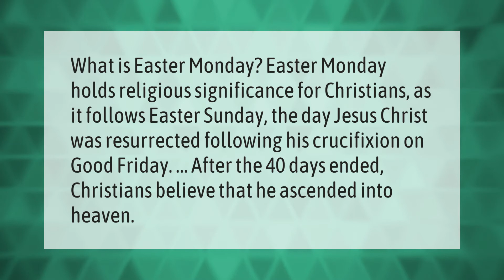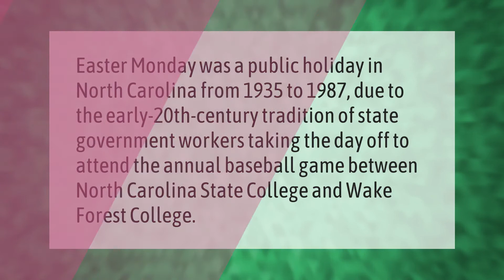Why is Monday after Easter a holiday?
00:00 - Why is Monday after Easter a holiday?
00:37 - How long has Easter Monday been a holiday?

Laura S. Harris (2021, May 7.) Why is Monday after Easter a holiday?
    AskAbout.video/articles/Why-is-Monday-after-Easter-a-holiday-242199